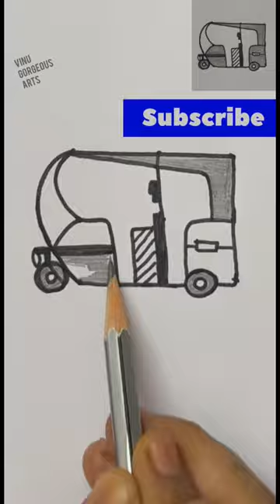Easy auto drawing from 3*3 dots